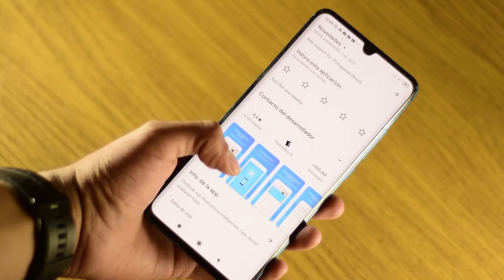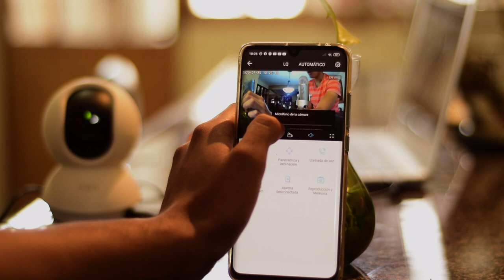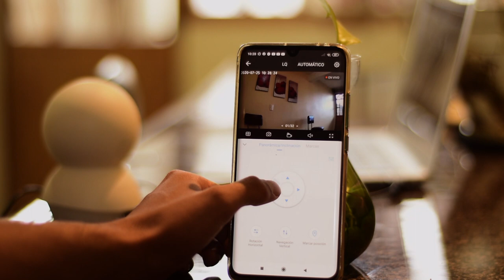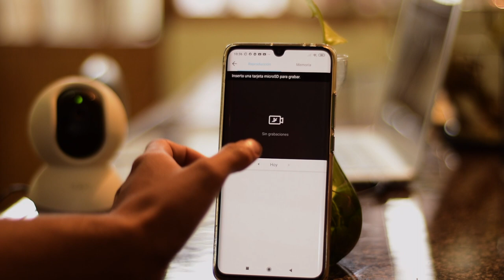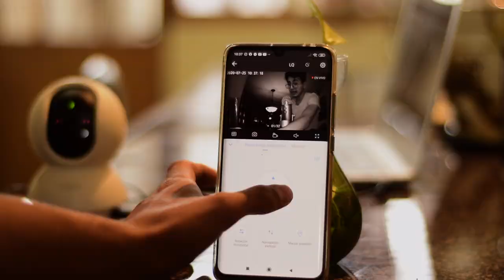¿Qué CAMARÁ de SEGURIDAD comprar? / Tapo C200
Link de compra